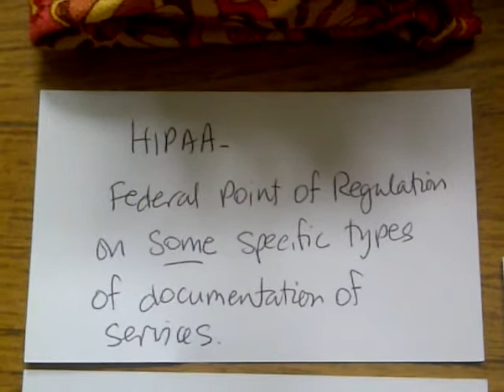Racketeering In Records to Defraud Custody is this that? Video 11 Winslow BIRTH records? REALLY?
MULTIPLE inexplicable rounds of Child Protective Services Reports and investigations. LATER. In 2016, I have learned again that my BIOLoGIC healthy white daughter apparently left the birth hospital as another child on paper and in electronic records, as did I. This looks at patterns of involvements around such, as noone has taken responsibility for TEN YEARS or maybe even 13 YEARS and my family drug thru multiple rounds of child protective services investigations, assessments and services thru court on others records. This, though progressively reported appears undocumented, and is completely uninvestigated.